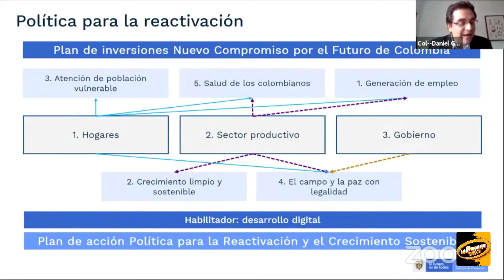DNP lanza la nueva política para la reactivación económica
VÌA: LA POPULAR STEREO / 16:02